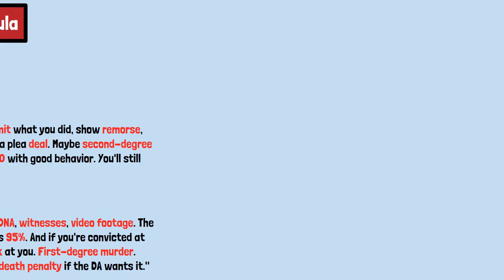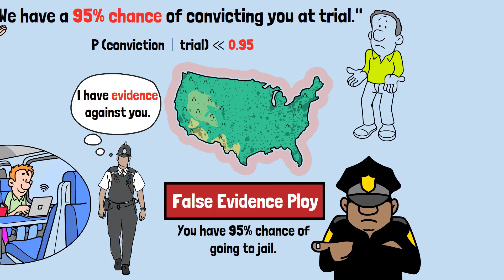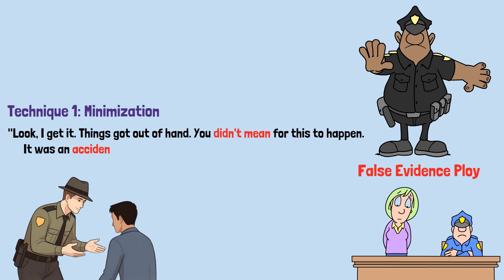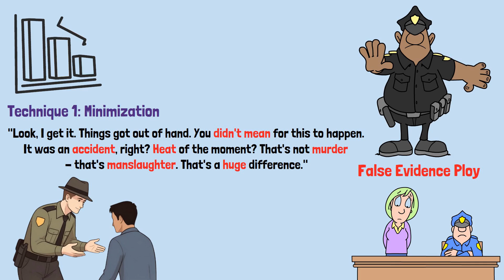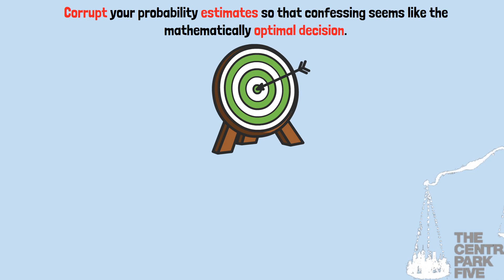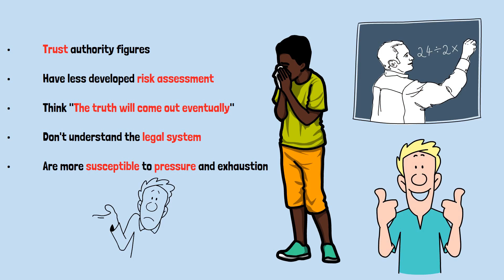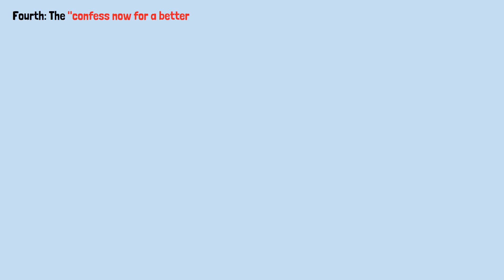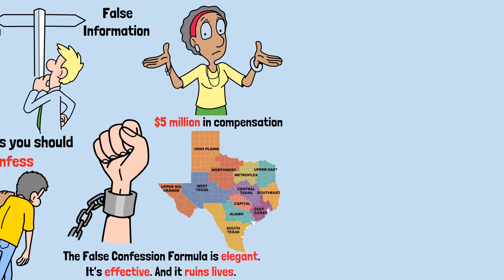The Mathematical Formula That Makes Innocent People Confess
Why do innocent people confess to crimes they didn’t commit? This video breaks down the hidden math and psychological tricks used in police interrogations—and how false probabilities can turn confession into the “logical” choice.